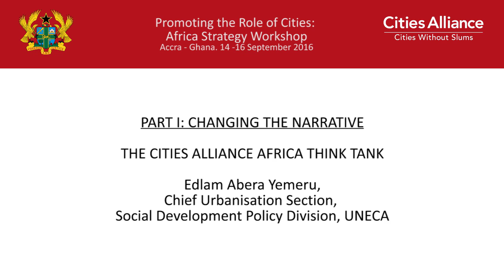Cities Alliance: Africa Strategy Workshop - The CA Africa Think Tank: Edlam Abera Yemeru